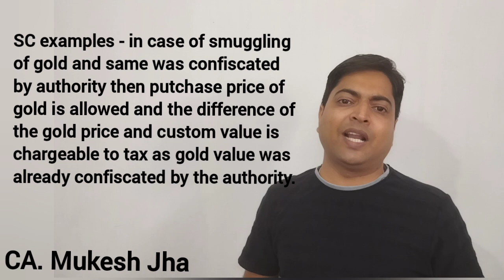video#45 : Dr. T A Qureshi Vs CIT (SC). loss of illegal business